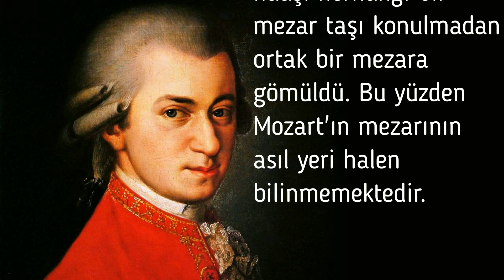Bestecileri Tanıyalım: Mozart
Dünyaca ün yapmış bestecileri örnek eserleriyle dinleyip bilgi edinmek amaçlı
yapılmış kısa videolar serisi.
Besteci: Wolfgang Amadeus Mozart
Eser : Rondo Alla Turca - Türk Marşı